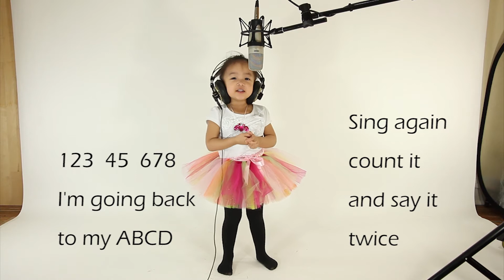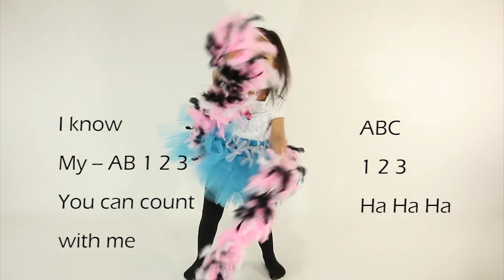ABC 123 Rock | Angie Gigi Tutu Dance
ABC 123 Song by Angie Gigi Lee. She had fun singing and dancing to Cha Cha Cha ABC 123.